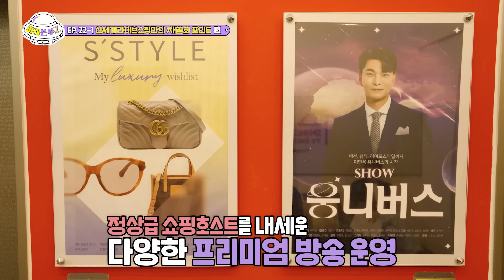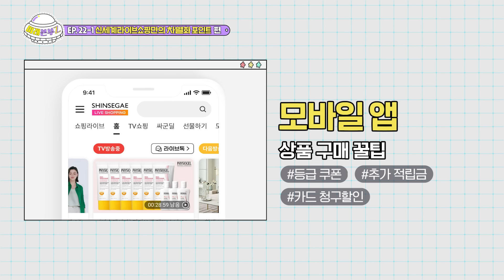(eng sub)차원이 다른 프리미엄 쇼핑을 원한다면 신세계라이브쇼핑으로! | 미래본부Z EP.22-1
정상급 쇼호스트, 업계 최초로 도입한 AR기술,  PB브랜드 런칭까지
신세계라이브쇼핑에서만 가능한 프리미엄 쇼핑!

올 여름 준비는 신세계라이브쇼핑에서 해보면 어떨까요?